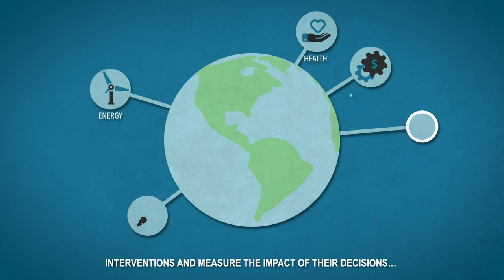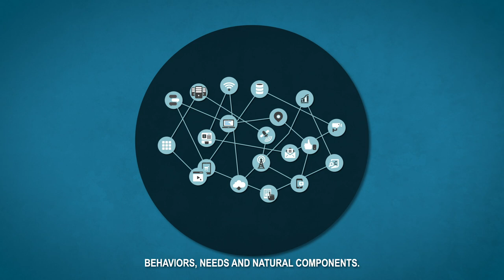Dalberg Data Insights: Conscious data for a better world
Watch this video to find out how to use big data and artificial intelligence to address global challenges such as hunger, poverty, unemployment, urbanization, gender inclusion and public health.